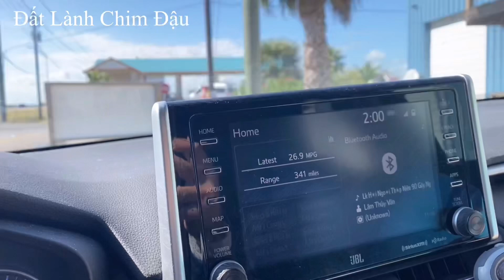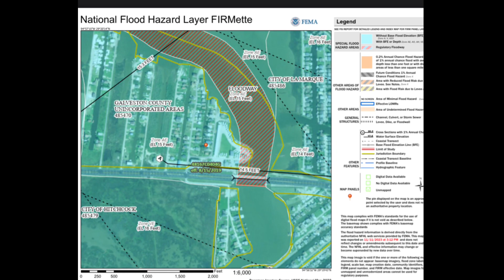CĂN NHÀ LÝ TƯỞNG CHO DÂN GHIỀN CÂU CÁ - THÍCH BIỂN